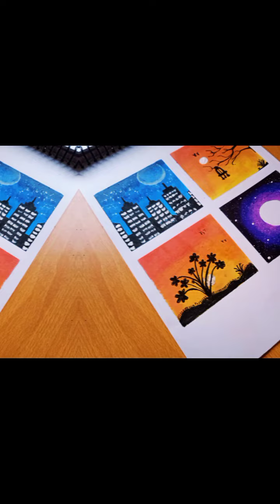4 seasons oil pastel Drawing....